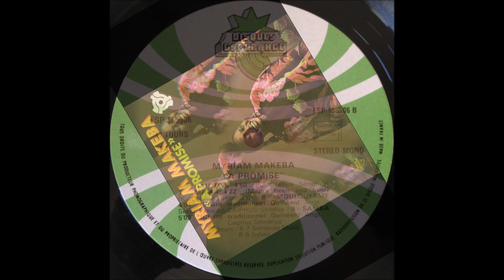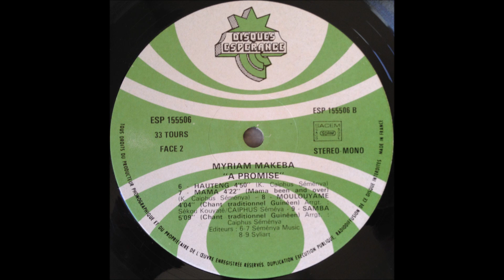Myriam Makeba Samba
AfroGroove rec.
Esperance rec.